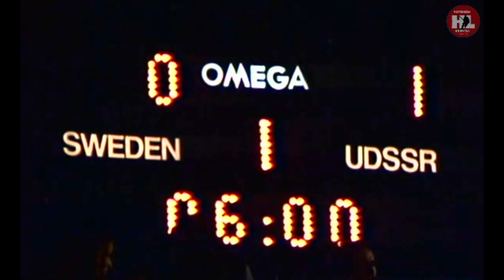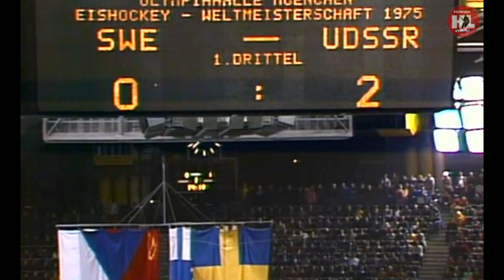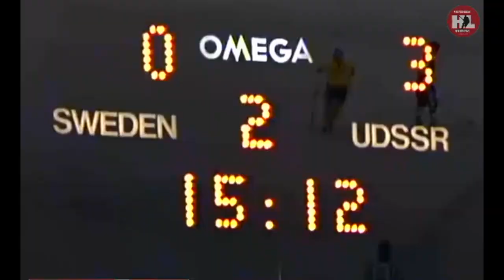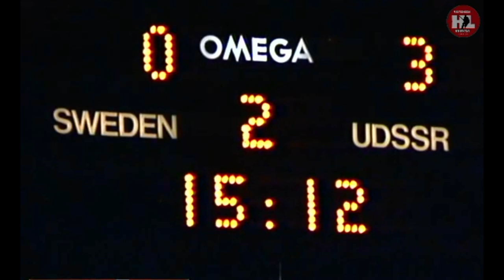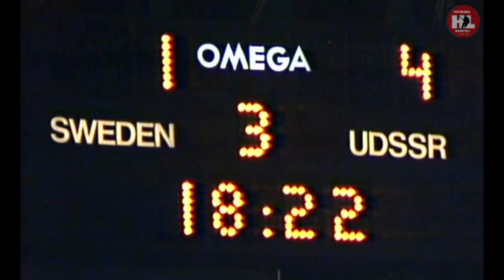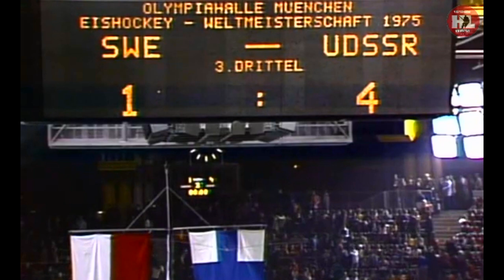10.04.1975. Чемпионат мира. (HD) СССР - Швеция | WC1975. USSR - Sweden. 04/10/1975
Друзья ждем вас в нашем сообществе ВК где вы сможете увидеть гораздо больше настоящих хоккейных раритетов!
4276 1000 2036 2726 (VISA)
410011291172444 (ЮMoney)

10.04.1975. Чемпионат мира. Мюнхен. 10000 зрителей.
Швеция - СССР 1:4 (0:2, 1:1, 0:1)
Судьи: Компалла (ФРГ), Ли (США).
Швеция: Хольмквист; Валтии — Юханссон, Салминг — Вейнсток, Эстлинг — Сундквист; Сёдерстрём — Ольберг — Лабраатен, Линдстрём — Брасар — Т. Лундстрем, Ф. Лундстрем — Якс — Викстрем.
СССР: Третьяк; Васильев — Лутченко, Цыганков — Ляпкин, Филиппов — Федоров; Михайлов — Петров — Харламов, Шалимов — Шадрин — Якушев, Мальцев — Анисин — Капустин, Викулов, Лебедев.
Шайбы забросили:
0:1 - СССР. Александр Якушев (Владимир Шадрин), 6:00
0:2 - СССР. Александр Мальцев, 14:18
0:3 - СССР. Сергей Капустин (Юрий Федоров), 30:49
1:3 - Швеция. Тодд Лундстрём, 36:06
1:4 - СССР. Валерий Харламов (Владимир Петров, Борис Михайлов), 49:20
Броски: 27-48. Вратари: Лейф Холмквист - Владислав Третьяк.
Штраф: 6-8. Голы в большинстве: 0-0.
Дорогие друзья  любая финансовая помощь нашему каналу от вас это огромная награда за наш труд и дальнейшее развитие нашего проекта! Заранее благодарим всех и каждого кто не остался в стороне:
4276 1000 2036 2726 (VISA)

04/10/1975. World Championship. Munich. 10,000 spectators.
Sweden - USSR 1:4 (0:2, 1:1, 0:1)
Referees: Kompalla (Germany), Lee (USA).
Sweden: Holmqvist; Valtii - Johansson, Salming - Weinstock, Estling - Sundqvist; Söderström - Olberg - Labraaten, Lindström - Brasar - T. Lundstrem, F. Lundstrem - Jax - Wikstrom.
USSR: Tretiak; Vasiliev - Lutchenko, Tsygankov - Lyapkin, Filippov - Fedorov; Mikhailov - Petrov - Kharlamov, Shalimov - Shadrin - Yakushev, Maltsev - Anisin - Kapustin, Vikulov, Lebedev.
The pucks were thrown:
0:1 - USSR. Alexander Yakushev (Vladimir Shadrin), 6:00
0:2 - USSR. Alexander Maltsev, 14:18
0:3 - USSR. Sergey Kapustin (Yuri Fedorov), 30:49
1:3 - Sweden. Todd Lundstrom, 36:06
1:4 - USSR. Valery Kharlamov (Vladimir Petrov, Boris Mikhailov), 49:20
Throws: 27-48. Goalkeepers: Leif Holmqvist - Vladislav Tretiak.
Penalty: 6-8. Powerplay goals: 0-0.
Dear friends, any financial assistance from you to our channel is a huge reward for our work and the further development of our project! Thanks in advance to everyone and everyone who did not stand aside:
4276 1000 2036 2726 (VISA)